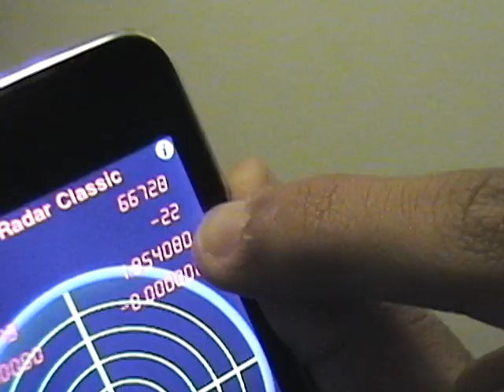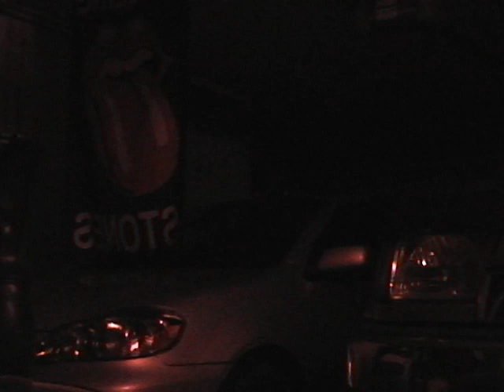ghost adventures crew